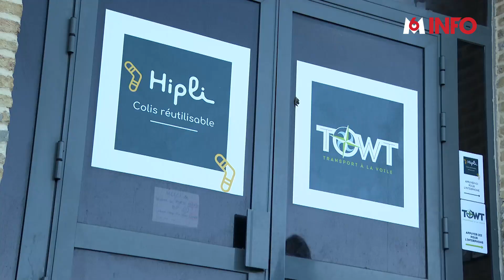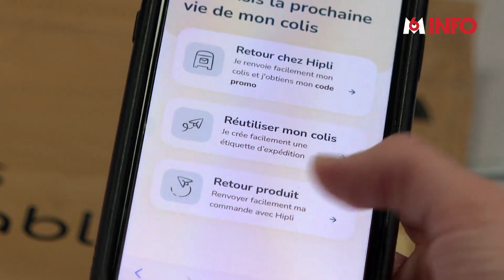Des colis réutilisables, résistants et imperméables pour moins polluer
📦 32% des emballages en carton ne sont toujours pas recyclés aujourd’hui en France. Deux femmes ont créé des colis résistants, imperméables… et réutilisables 100 fois!